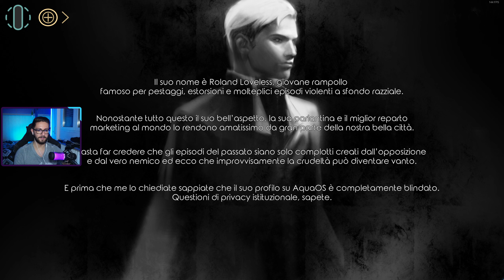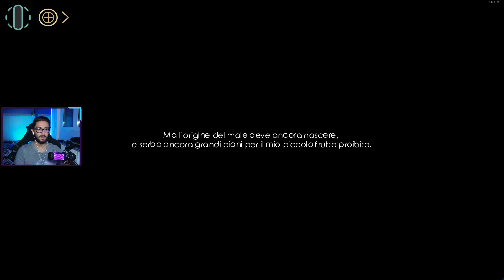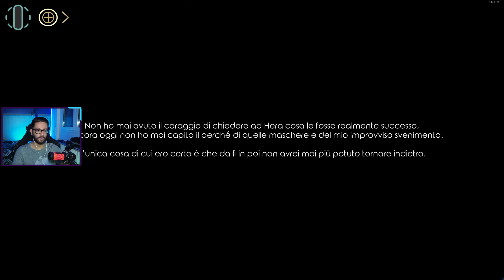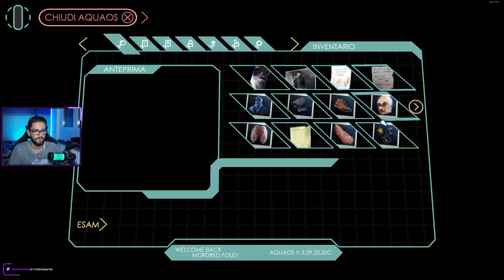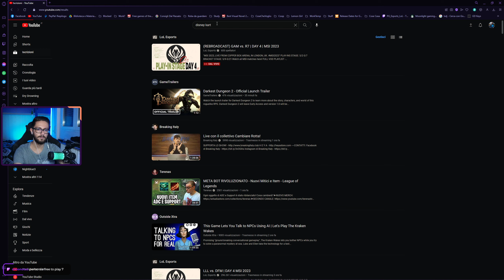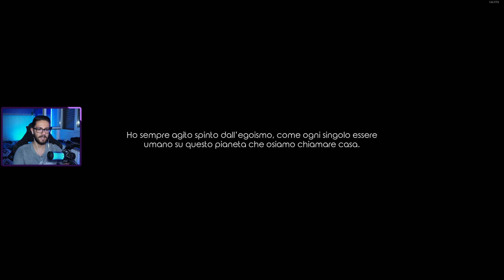La Fine Di Pandora. | Dry Drowning Playthrough ITA - Parte 5